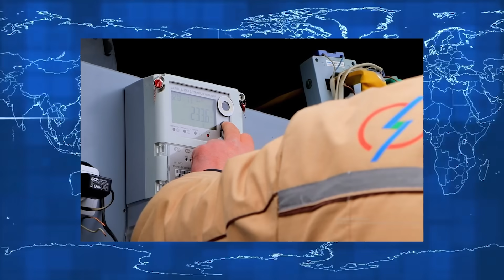Xabar uz 09 10 23